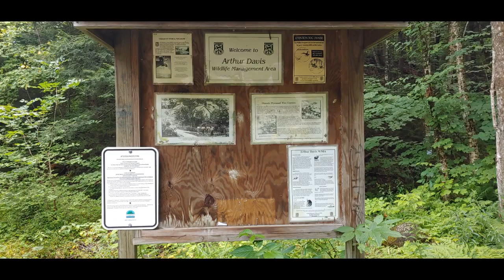2019 Vermont Series: Part 3 | Destination Adventure Overland